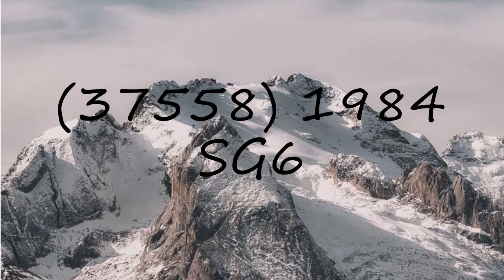How to pronounce (37558) 1984 SG6?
How to pronounce (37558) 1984 SG6? say (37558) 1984 SG6! How to say (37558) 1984 SG6. How to pronounce (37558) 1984 SG6 correctly.  Learn the pronounciation (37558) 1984 SG6! Expand your vocabulary, learn (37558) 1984 SG6 word. Use this free pronunciation guide to practice words at a time. Learn for free. Thank you for viewing, please like or subscribe! hoe om te sê, si të thuash, እንዴት እንደሚናገር, wie sagt man, comment dire, come dire, como dizer, как сказать, nasıl denir, cómo decir, 怎么说,